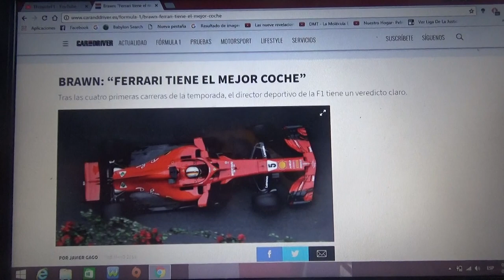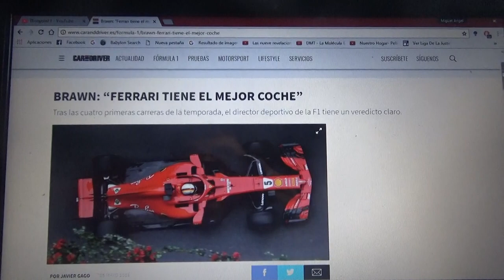Ross Brawn afirma que Ferrari tiene el mejor auto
Después de los primeros 4 Gps de la Temporada el director deportivo de la F1 tiene un veredicto claro